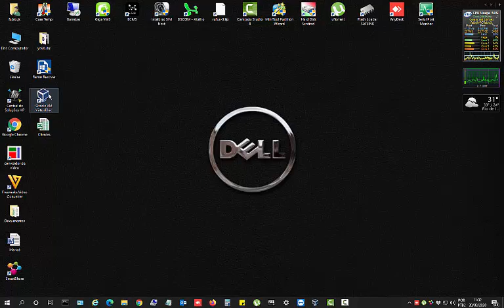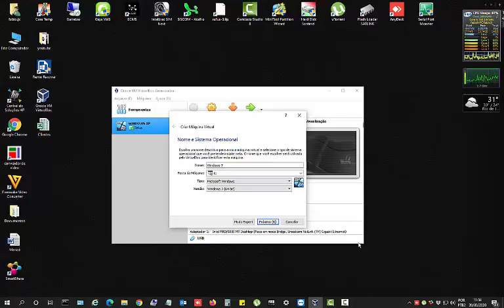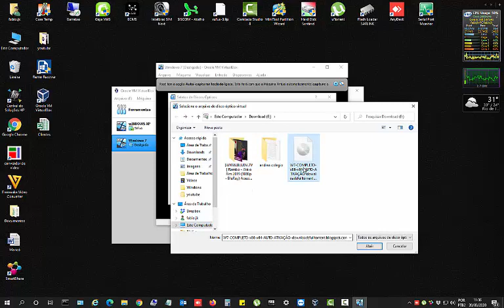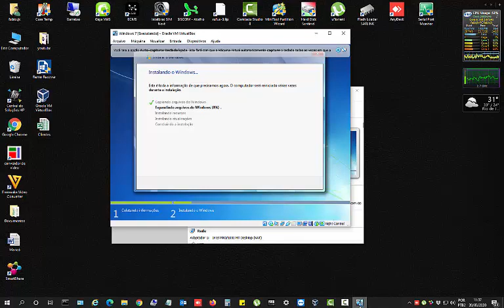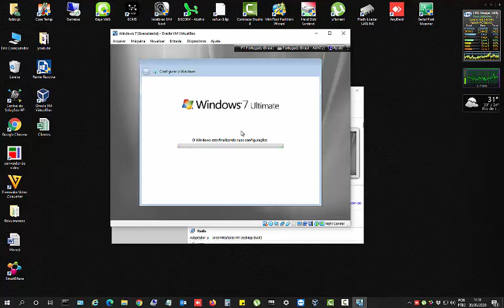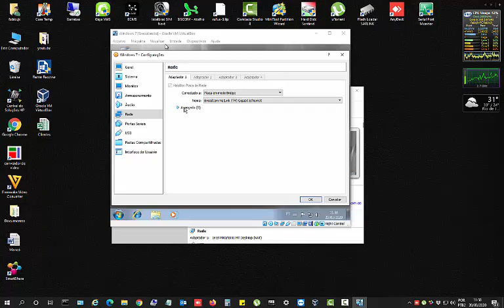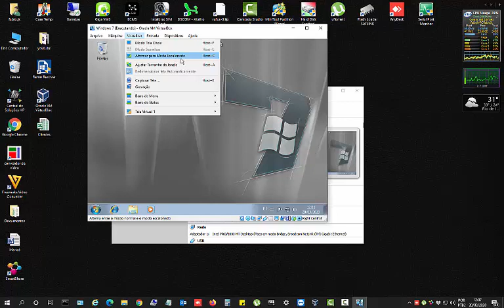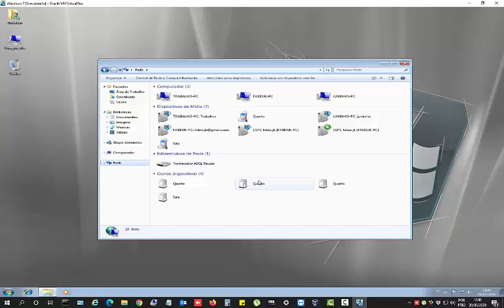COMO INSTALAR VIRTUAL BOX E CRIAR UMA MÁQUINA VIRTUAL NO WINDOWS!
Galera nesse video vou ensinar a vocês como instalar o Virtual Box e como criar uma maquina virtual ok !!

(📝ɪɴsᴄʀᴇᴠᴀ-sᴇ)
(📑 ᴄᴏᴍᴇɴᴛᴇ)
(📲 ᴄᴏᴍᴘᴀʀᴛɪʟʜᴀʀ)

veja também
VEJA TAMBÉM --  OFERTAS MAGALU !

SUBA DE ELO, CHEGUE
AO DIAMANTE!

CHEGOU A HORA DE REALIZAR O SONHO DE     TORNAR-SE MESTRE
NO FREE FIRE

DOUTOR REVELA: PERCA 5 A 10 KILOS EM 21 DIAS

Descubra o Método de Emagrecimento Utilizado Por Milhares de Mulheres, Para Perder de 5 a 10KG Em Apenas 17 Dias

vlw galera !